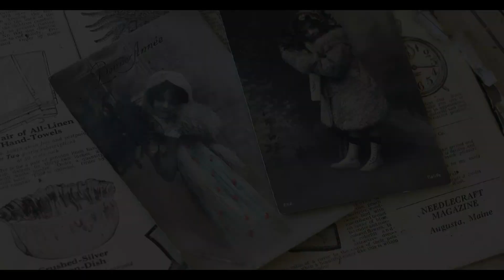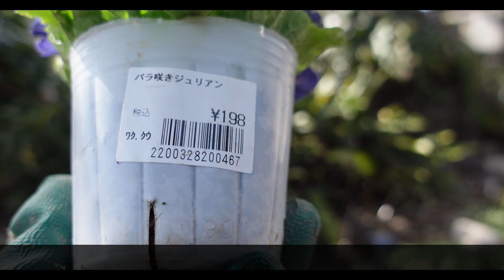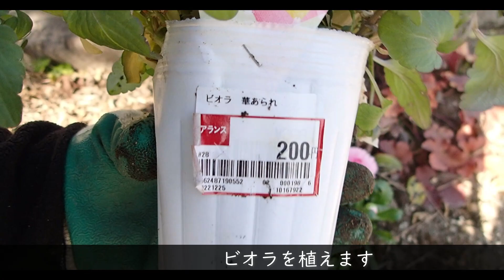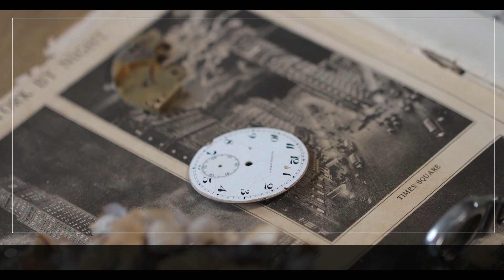【ガーデニング】カインズで花苗を購入｜カインズでラナンキュラスラックスが売っていました｜寄せ植えと地植え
カインズに行ったらラナンキュラスラックスが売っていました。
小さいのは安くて４種類で１個だけ持っていないのだったので購入。
大きいのは花がもう咲いていて高かったのでやめました。

Gardening] Purchased flower seedlings at Cain's｜Ranunculus Lux was sold at Cain's｜Mixing and planting in the ground